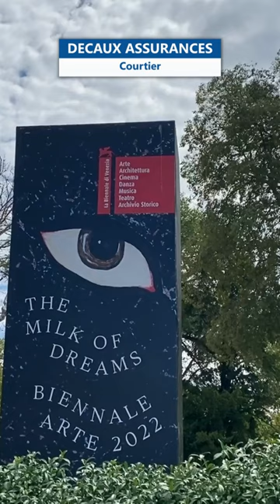Venice Art Biennale 2022: The Milk of Dreams - i Giardini - La Biennale di Venezia - Venise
59e Biennale de Venise 2022 - i Giardini - Art Contemporain - La Biennale di Venezia - Venice

Pour célébrer les journées du Patrimoine, Decaux Assurances mettra à l’honneur la 59ème Biennale de Venise (The Milk of Dreams) durant tout le mois de septembre. Nous commencerons la visite aux i Giardini (Pavillon Central), puis à l’Arsenale. Enfin, nous couvrions un ensemble d’événements collatéraux et off situés dans les plus beaux palais vénitiens.

Pour la commissaire de cette 59e Biennale, Cecilia Alemani, au sujet de "The Milk of Dreams", le thème de cette édition : "Cela raconte l'histoire de ce monde où l'on trouve des créatures hybrides, des êtres magiques et cela célèbre une sorte de liberté d'esprit qui m’a beaucoup manquée ces derniers temps. Je ne vais pas entrer dans les différentes interprétations du titre de la Biennale mais je pense qu'il montre le rôle de la dimension onirique, et aussi une sorte de surréalisme dans l'exposition".

Noor Abuarafeh
Carla Accardi
Igshaan Adams
Eileen Agar
Monira Al Qadiri
Sophia Al-Maria
Özlem Altın
Marina Apollonio
Gertrud Arndt
Ruth Asawa
Shuvinai Ashoona
Belkis Ayón
Firelei Báez
Felipe Baeza
Josephine Baker
Djuna Barnes
Mária Bartuszová
Benedetta
Mirella Bentivoglio
Merikokeb Berhanu
Tomaso Binga
Cosima von Bonin
Louise Bonnet
Marianne Brandt
Kerstin Brätsch
Dora Budor
Eglė Budvytytė
Liv Bugge
Simnikiwe Buhlungu*
Miriam Cahn
Claude Cahun
Elaine Cameron-Weir
Milly Canavero
Leonora Carrington
Regina Cassolo Bracchi
Ambra Castagnetti
Giulia Cenci
Giannina Censi
Gabriel Chaile
Ali Cherri
Anna Coleman Ladd
Ithell Colquhoun
Myrlande Constant
June Crespo
Dadamaino
Noah Davis
Lenora de Barros
Valentine de Saint-Point
Lise Deharme
Sonia Delaunay
Agnes Denes
Maya Deren
Lucia Di Luciano
Ibrahim El-Salahi
Sara Enrico
Chiara Enzo
Andro Eradze*
Jaider Esbell
Jana Euler
Minnie Evans
Alexandra Exter
Jadé Fadojutimi
Jes Fan
Safia Farhat
Simone Fattal
Célestin Faustin
Leonor Fini
Elsa von Freytag-Loringhoven
Katharina Fritsch
Ilse Garnier
Aage Gaup
Linda Gazzera
Ficre Ghebreyesus
Elisa Giardina Papa
Roberto Gil de Montes
Nan Goldin
Jane Graverol
Laura Grisi
Karla Grosch
Robert Grosvenor
Aneta Grzeszykowska
Sheroanawe Hakihiiwe
Florence Henri
Lynn Hershman Leeson
Charline von Heyl
Hannah Höch
Jessie Homer French
Rebecca Horn
Géorgiena Houghton
Sheree Hovsepian
Tishan Hsu
Marguerite Humeau
Jacqueline Humphries
Kudzanai-Violet Hwami
Tatsuo Ikeda
Saodat Ismailova
Aletta Jacobs
Geumhyung Jeong
Charlotte Johannesson
Loïs Mailou Jones
Jamian Juliano-Villani
Birgit Jürgenssen
Ida Kar
Allison Katz
Bronwyn Katz
Kapwani Kiwanga
Kiki Kogelnik
Barbara Kruger
Tetsumi Kudo
Gabrielle L’Hirondelle Hill
Louise Lawler
Carolyn Lazard
Mire Lee
Simone Leigh
Hannah Levy
Tau Lewis
Shuang Li
Liliane Lijn
Candice Lin
Mina Loy
Antoinette Lubaki
LuYang
Zhenya Machneva
Baya Mahieddine
Maruja Mallo
Joyce Mansour
Britta Marakatt-Labba
Diego Marcon
Sidsel Meineche Hansen
Maria Sibylla Merian
Vera Molnár
Delcy Morelos
Sister Gertrude Morgan
Sandra Mujinga
Mrinalini Mukherjee
Nadja
Louise Nevelson
Amy Nimr
Magdalene Odundo
Precious Okoyomon
Meret Oppenheim
Ovartaci
Virginia Overton
Akosua Adoma Owusu
Prabhakar Pachpute
Eusapia Palladino
Violeta Parra
Rosana Paulino
Valentine Penrose
Elle Pérez
Sondra Perry
Solange Pessoa
Thao Nguyen Phan
Julia Phillips
Joanna Piotrowska
Alexandra Pirici
Anu Põder
Gisèle Prassinos
Christina Quarles
Rachilde
Janis Rafa
Alice Rahon
Carol Rama
Paula Rego
Edith Rimmington
Enif Robert
Luiz Roque
Rosa Rosà
Niki de Saint Phalle
Giovanna Sandri
Pinaree Sanpitak
Aki Sasamoto
Augusta Savage
Lavinia Schulz et Walter Holdt
Lillian Schwartz
Amy Sillman
Elias Sime
Marianna Simnett
Hélène Smith
Sable Elyse Smith
Teresa Solar
Mary Ellen Solt
PStaff
Sophie Taeuber-Arp
Toshiko Takaezu
Emma Talbot
Dorothea Tanning
Bridget Tichenor
Tecla Tofano
Josefa Tolrà
Tourmaline
Toyen
Rosemarie Trockel
Wu Tsang
Kaari Upson
Andra Ursuţa
Grazia Varisco
Remedios Varo
Sandra Vásquez de la Horra
Marie Vassilieff
Cecilia Vicuña
Nanda Vigo
Marianne Vitale
Raphaela Vogel
Meta Vaux Warrick Fuller
Laura Wheeler Waring
Ulla Wiggen
Mary Wigman
Müge Yilmaz
Frantz Zéphirin
Zheng Bo
Unica Zürn
Portia Zvavahera

Retrouvez sur notre chaîne YouTube l'actualité de Decaux Assurances, courtier en assurances spécialiste de solutions dédiées aux professionnels et particuliers.
Avec notre marque « ImmoAssur » nous aimons particulièrement présenter nos solutions en Assurances sur Prêt Immobilier. 😀